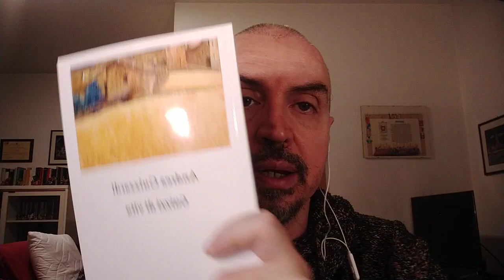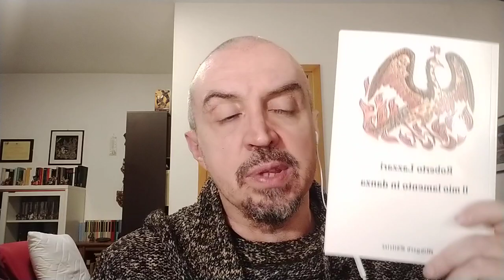Guizzi di vita / Il mio lamento in danza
L'editore Fabrizio Bandini parla di: Guizzi di vita di Andrea Guizzardi e Il mio lamento in danza di Roberto Lazzari.